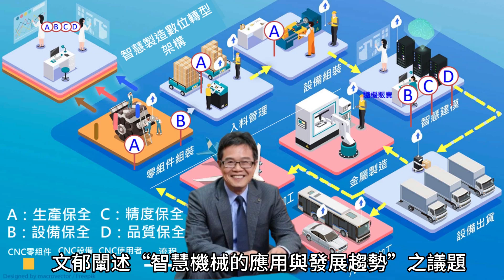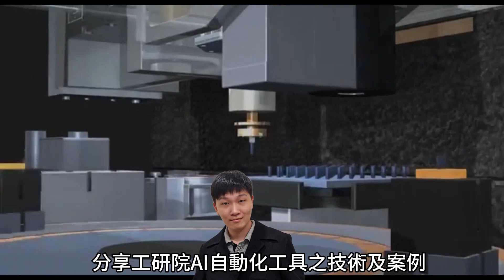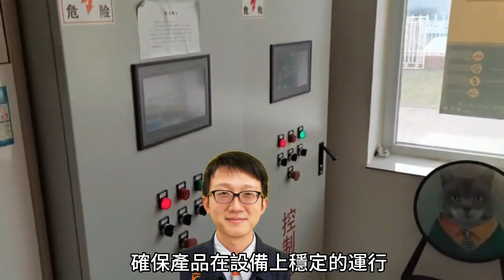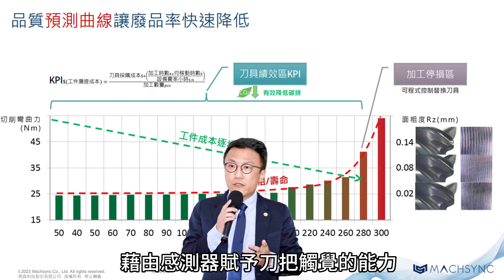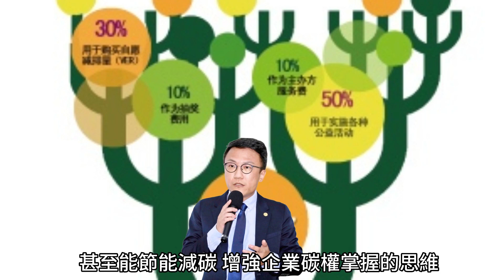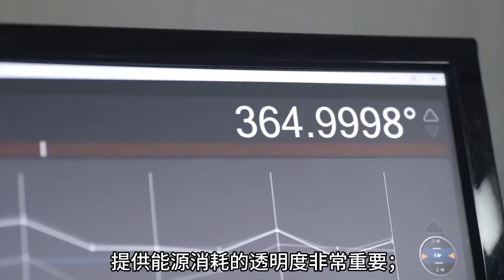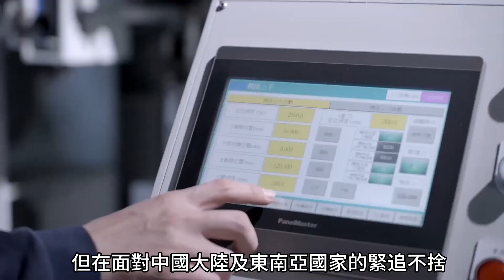「自動化機械暨智慧製造展」數位轉型與智慧製造論壇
全球高通膨與經濟的衰退，使得市場的波動日益加大，勞動紅利的減退已不可逆，業者面臨日益嚴竣的產業環境；為協助推升台灣製造業快速朝向智慧化製造目標邁進，工商時報日前舉辦「自動化機械暨智慧製造展」，展覧期間貼心規劃 「數位轉型與智慧製造論壇」活動，為有意升級智慧製造的廠商提出解決方案與智慧製造平臺的搭建，完成邁向升級工業4.0的終極目標。

工商時報表示，「數位轉型與智慧製造論壇」活動主要聚焦探討議題以產業未來發展趨勢為主，並邀請學者、專家及研究單位等多位重要貴賓與會，以及工業界國際知名大廠，如西門子、易格斯及馬森科技等精心策劃專業議題探究及案例分享，與會者聚精會神聆聽汲取重要情報，著實為產業界一場精彩的論壇。

活動開場，由台大機械工程學系終身特聘教授覺文郁闡述「智慧機械的應用與發展趨勢」之議題，覺文郁教授表示，台灣近年積極發展智慧機械與智慧製造產業，漸漸展現成效，已補足台灣製造產業機聯網能力，並推出許多智慧機械功能如稼動率管理、參數自動補償、智慧切削等功能。

近年來，隨著工業4.0全面推廣，智慧功能、售服功能、整合功能、更新效率等勢必為競爭之所在，因而未來AI+高速網路已是勢在必行，並且今年工具機龍頭DMGMORI與發那科等企業也積極運用AI於機台設備精度維護、關鍵零組件預警、品質預測等議題，強化設備競爭優勢。

台灣中小企業占台灣金屬加工製造業約80％，缺少通訊人員加入，需要積極與ICT產業結盟，而且整線和整廠完整方案服務能力較弱，於台大機械系成立旗艦團隊的覺文郁教授研究團隊等學界與業界正積極協助推升台灣智慧機械的應用發展，拉近與國際大廠間距離。

工研院機械所智慧機器人技術組副理蔡承翰則主講「結合人工智慧，打造智慧機械VR與AR新契機」議題，分享工研院AI自動化工具之技術及案例，以及工研院首創全自動化AI工具機器人取料系統，協助產業數位轉型。

活動中，蔡承翰副理案例分享了EV產線元宇宙，工研院與東元合作以VR展現，建構全國第一元宇宙電動車馬達產線。

工研院亦協助半導體廠合作建置AMR技術標準，加入AI之運算，全以模擬化運作。另外，蔡承翰副理也詳述AR擴增實境虛擬檢修引導系統之運作，以及更有感的應用，以元宇宙建工廠，巨型龍門9軸同動機器人系統，龍門機台長度十米、寬度4米，在模擬器中將之做出，蔡承翰副理分析，以元宇宙運作最大的益處是無需投入太多的成本及人力，而最重要的是金錢，直接影響業者的競爭力。

易格斯智慧工程塑膠產品經理訾柏杰表示，igus拖鏈及電纜線動態的應用中已經有超過50年的經驗，在產品的規格選擇及穩定性都優於其他競爭對手，如今智慧產品的推出，更強調工廠強調「0 downtime」，確保產品在設備上穩定的運行，沒有「無預期的停機」發生，換成OEE的說法，「我們是在稼動率的提升，同時我們的產品也能偵測自身運行狀況，並精確計算我們產品的剩餘壽命，這些數位化的數據都可以提供給客戶在數位轉型的過程中不同的階段使用。」

易格斯工廠100％採用綠色電力，並不斷減少機器設備消耗，射出成型生產中產生的99％廢品可被回收並在製造過程中再次使用，同時易格斯的產品使用壽命長並且輕量化，都代表著更低的能耗，易格斯目標在2025年達到建築和生產的碳中和。

馬森科技總經理陳瑞騰表示，在切削製程中最重視的就是時間與加工品質，影響最大的因素之一即是刀具壽命；馬森科技的智慧刀把能透過實現機器觸覺達到「智慧切削」，藉由感測器賦予刀把觸覺的能力，收集施力的回饋讓機器將原始數據轉換為較高等的訊息，完成更許多過去機器無法達到的目標。

智慧刀把的優勢在於即使在高速旋轉、高溫且潮濕的切削加工環境中依然能提供高精準度的感測能力，實現靈敏度小於1N的切削力感測，及時了解加工狀態；並將蒐集到的數據直接與控制器進行串聯，而累積的數據也能進行研究分析，最終達到高度智慧製造，協助提升生產穩定性，不僅能省下時間與成本、提升產品品質，甚至能節能減碳，增強企業碳權掌握的思維。

Siemens西門子數位工業工具機處協理譚世斌以數位雙生、AI、自動化及永續節能四大議題為主軸講演，並闡述西門子如何協助廠商提升競爭力。

在數位的環境中，Siemens使用數位CNC機台，實現量身打造和完成機台開發工程；整合機台設計概念在數位的平台，從機械工程與電控開發，到完整的機構與控制模擬，西門子為機台開發提供解決方案－CMVM。

傳統流程的成本和風險極高，可能在機台開發最後階段才發現問題，利用數位雙生開發，最多可縮短30％機台開發時間，進而節省成本並避免機器在調試中產生碰撞。目前國內已有多家機械廠導入CMVM為開發工具，透過CMVM，可降低成本及縮短上市時間，亦分享實際案例。

Siemens在不同應用領域提高業者生產力，以AI及智能化協助國內汽車傳動系統製造廠－和大工業提升產能約達18％，齒輪產能提升且品質維持不變，也在輪圈業者、航太廠商測試，並助其提升產能。

永續節能的議題受到大家關注，對CNC機床廠而言，提供能源消耗的透明度非常重要；Siemens提供Ctrl-E能耗功能，驅動器與控制器接連一起，主軸、馬達、切削等等能耗皆記錄在控制器內，可透過畫面展現。另外，也提供待機模式以少待機時之能源消耗。

面對大陸工具機崛起與挑戰，台灣工具機製造廠更需投入研發，不斷精進台灣工具機的品質，創造差異化，數位雙生提供工具機業者在研發投入的成本和效率上諸多優點，實為最佳的解決方案。

工商時報表示，台灣製造業多年來奠定厚實的根基，但在面對中國大陸及東南亞國家的緊追不捨，仍須持續精進研發以拉大與競爭者間的距離。雖然近年積極導入IoT、AIoT、AI…等的技術，在數位化的過程中，更需強化ICT的技術，例如軟體及系統的整合，輔以前瞻設計的系統及豐富的案例，提供國內企業最適切的規劃與建議，推升台灣製造業快速向智慧化的目標邁進，達成產業互助1+1大於2的成效。